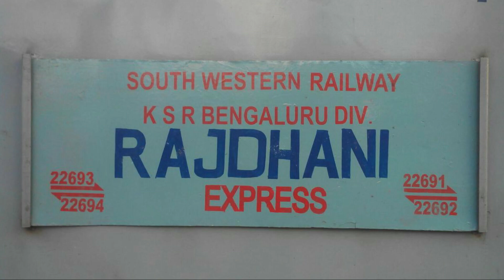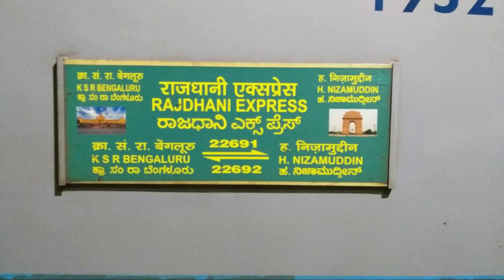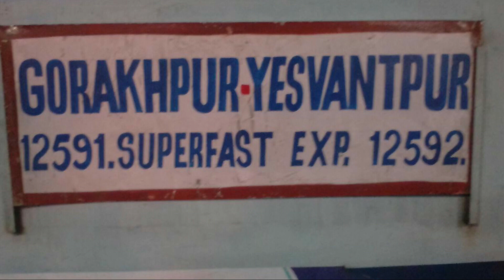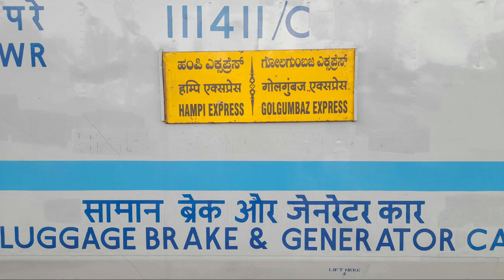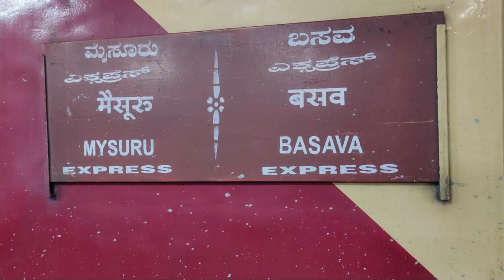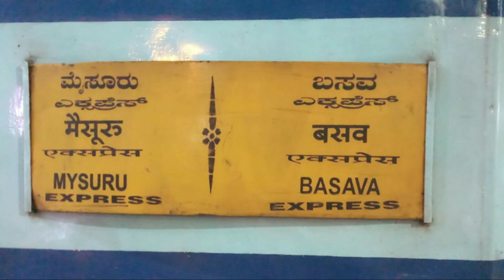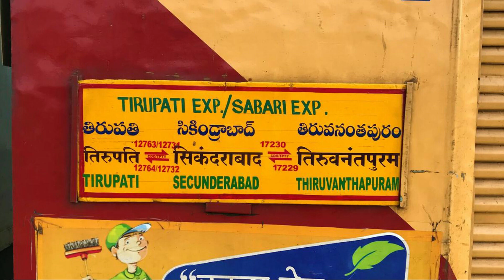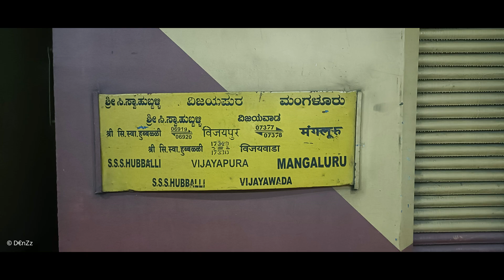Train Announcements at Guntakal Jn